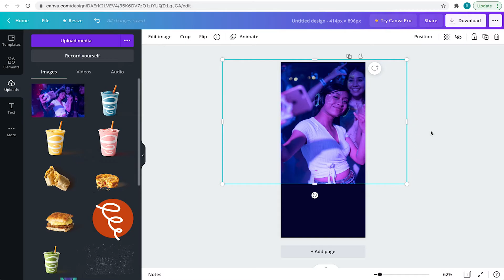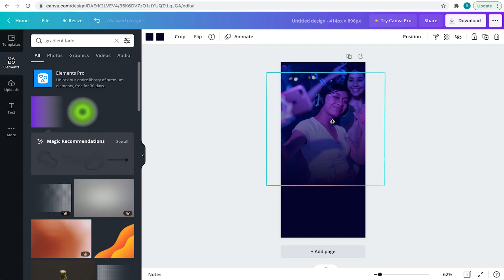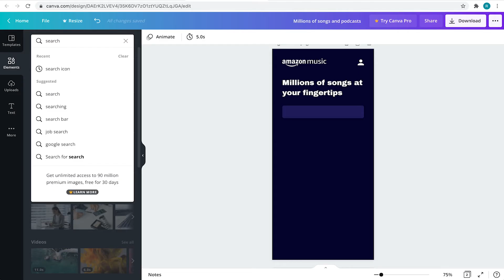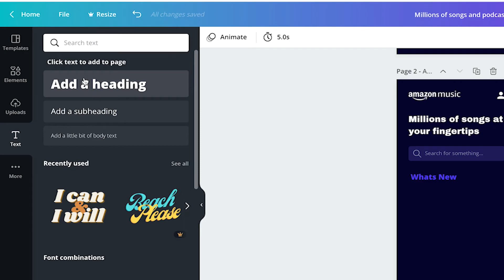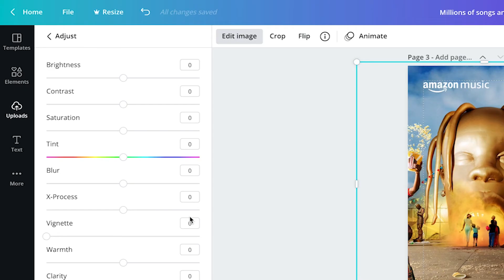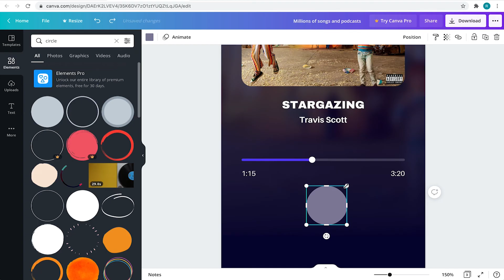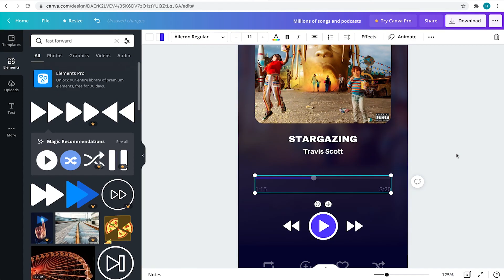Mobile UI Design with Canva (Complete Guide)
If you’re thinking of becoming a UI designer but don’t have the cash to spend on Sketch or Adobe XD then stick around, because I’m going to show you how to create a mobile UI design project for FREE using Canva in this complete guide.

I appreciate your time, and hope you continue getting value from my content.